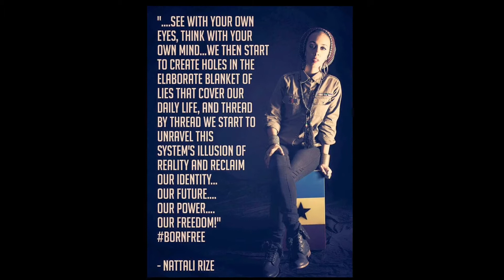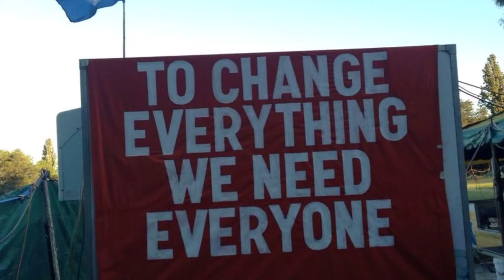No Water No Life - Frack Off!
Sacred Lands before Greedy Hands. Water is life and we need to unite to make a stand if we want our Children and future leaders to enjoy the way of of life in which we have known since time immemorial. Music by Rancid "Arrested in Shanghai"